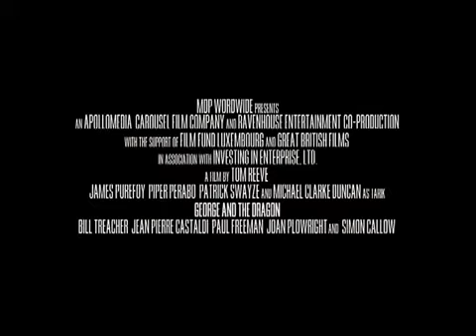George and the Dragon - Trailer